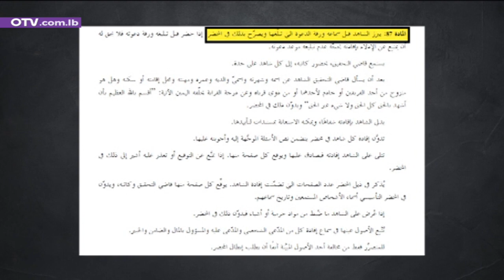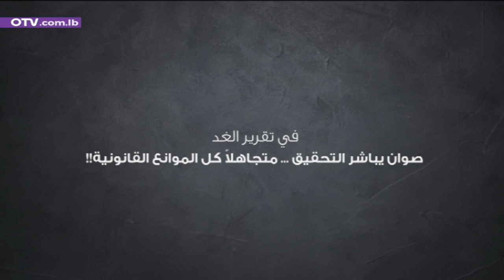"الاضطهاد" في الحلقة 32: بدري ضاهر امام المحقق العدلي... تكرار لسيناريو الريحانية!